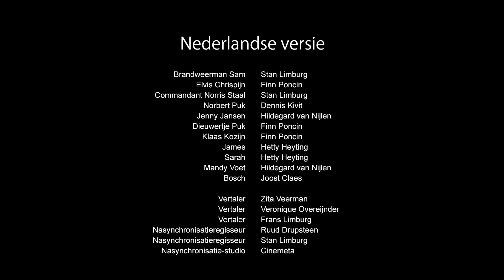Fireman Sam: Whale Watch - UK | Series 9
Charlie takes Bronwyn and Ben out on his boat. When their boat capsizes, Charlie gets the chance to show what he's made of.